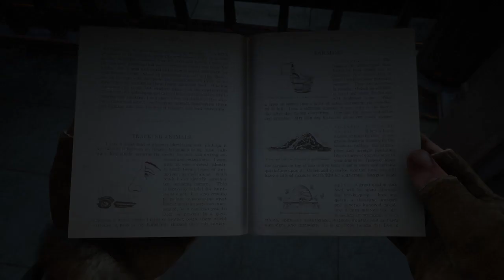Red Dead Redemption 2 - Idealism and pragmatism for beginners III